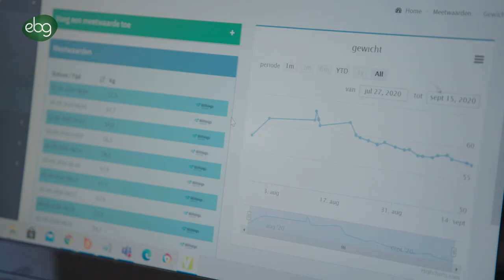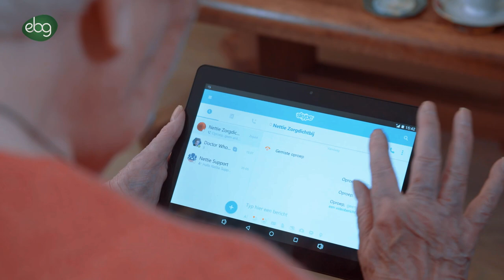MobileCare bedrijfsvideo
MobileCare faciliteert als bedrijf het veilig en gezond kunnen thuis wonen van kwetsbare personen en chronisch zieken mensen. MobileCare heeft 2 merken waarmee wij ons profileren. Het merk Nettie™ is het merk waaronder wij eigen apps ontwikkelen en via directe verkoop aan particulieren diensten aanbieden. Zie Het merk VirtueleThuiszorg© is een holistisch ecosysteem die we als dienst aan zorgorganisaties aanbieden ter ondersteuning van het zorgproces.